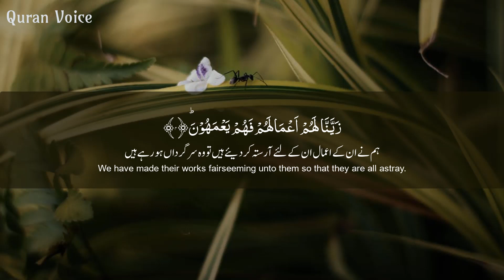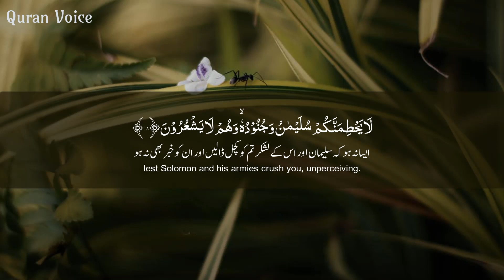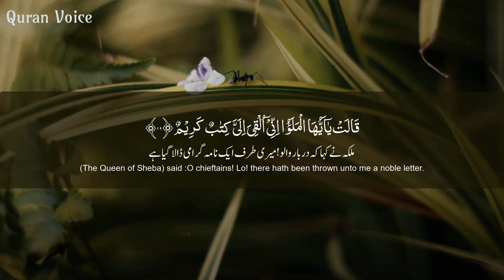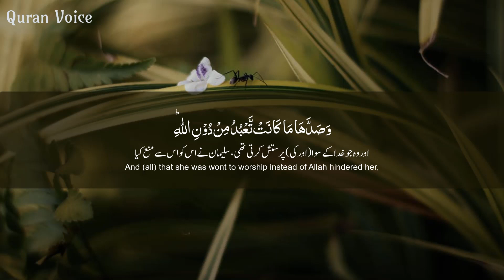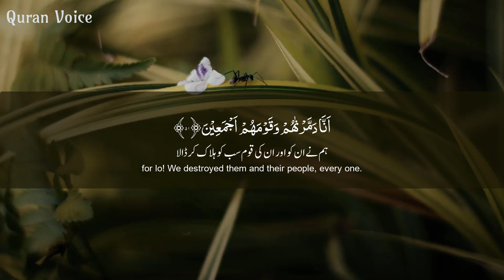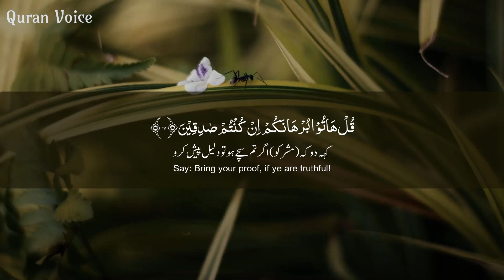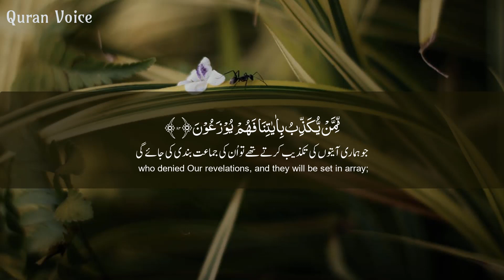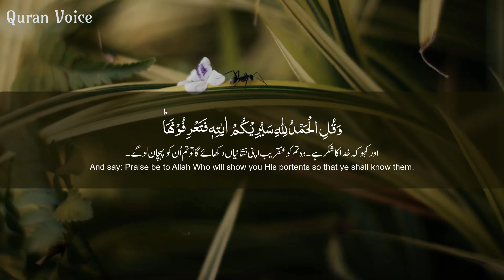Surah An Naml سورة النمل - Fatih Seferagic فاتح سیفراجک - Quran Voice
Surah An Naml سورة النمل  recitation with a very emotional voice of the Fatih Seferagic فاتح سیفراجک, and this video contain a subtitle of this surah in Arabic, Urdu and in the English language.

Surah Name: Surah An Naml سورة النمل
Surah No: 27
Para / Chapter:  19 - 20
Classification: Meccan - Makki Surah
Voice: Fatih Seferagic فاتح سیفراجک